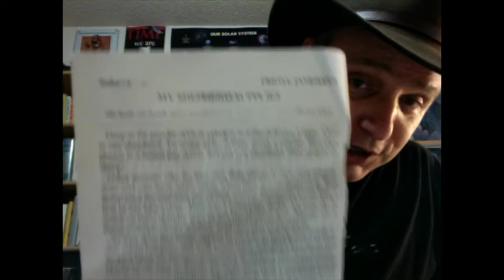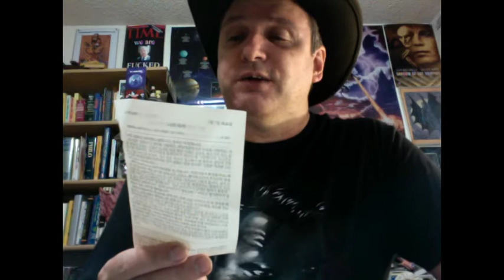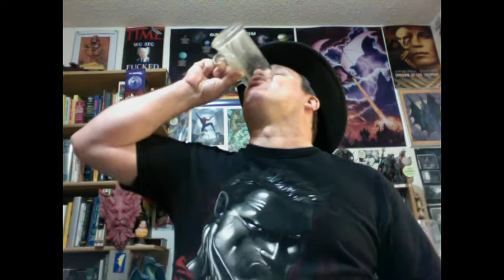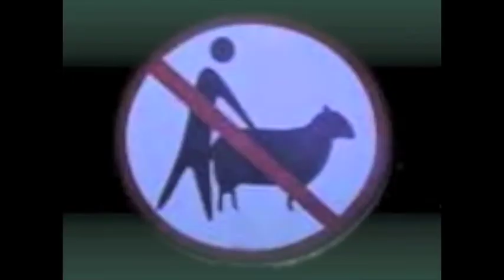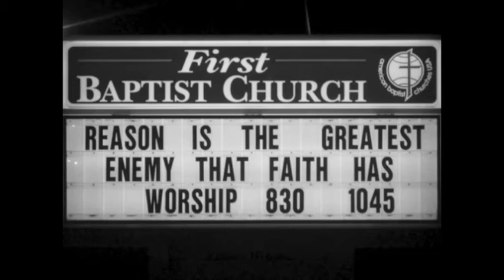On Your Knees, Sheeple!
"My Shepherd Supplies"
(Another religi-tarded laff tract about having the wool pulled over your eyes.)